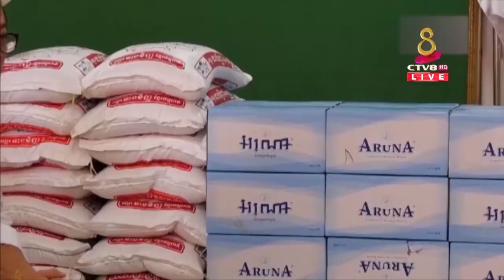សាខាកាកបាទក្រហមកម្ពុជាខេត្តទទួលអំណោយមនុស្សធម៌ពីសប្បុរសជនក្នុងខេត្តសៀមរាប សម្រាប់ជួយដល់បងប្អូន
សាខាកាកបាទក្រហមកម្ពុជាខេត្តទទួលអំណោយមនុស្សធម៌ពីសប្បុរសជនក្នុងខេត្តសៀមរាប សម្រាប់ជួយដល់បងប្អូនប្រជាពលរដ្ឋរងគ្រោះដោយជំនន់ទឹកភ្លៀង